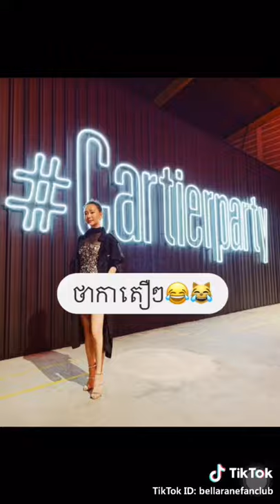Toey Jarinporn Joonkiat 💘Thai Actress 💝